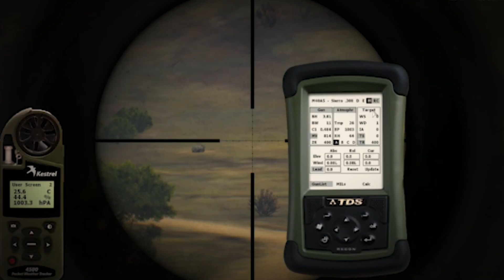Why Snipers NEVER Aim for the Head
Hollywood lied to you.

In movies and video games, snipers always go for the perfect headshot.
But in real combat… that almost never happens.

In this video, you’ll discover the real reason why elite snipers avoid headshots.
You’ll learn how wind, movement, distance and even the heartbeat of the shooter can change everything.
At long range, the human head is one of the hardest targets in the world.
That’s why professional military snipers are trained to do something completely different.

In this documentary-style breakdown, we explain:
• Why real snipers rarely aim for the head
• The science of bullet drop and long-range ballistics
• Which part of the body offers the highest chance of a lethal shot
• How snipers select targets under real battlefield stress
• Why movies and video games get it wrong

Sniper rifles, special forces tactics, real-world physics — this is how modern warfare actually works.

MUSIC CREDITS